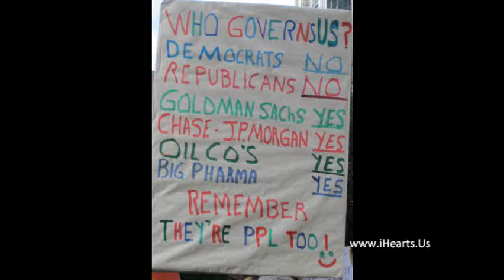Mr Kill Money Occupies The Subway